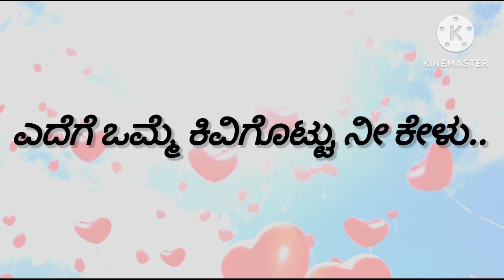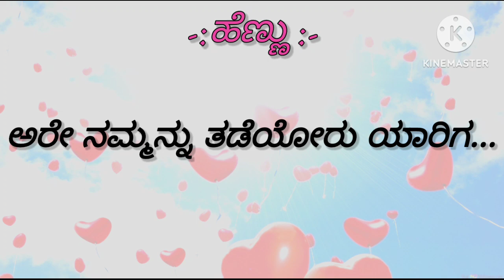Preetisuve Song Karaoke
Kousalya supraja Rama
Sonu nigham,prithvi bhatt